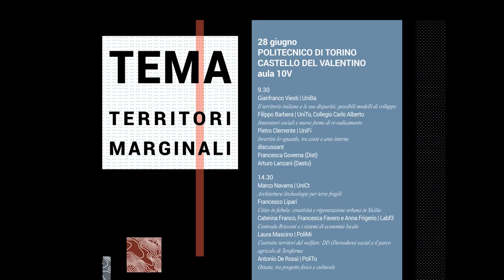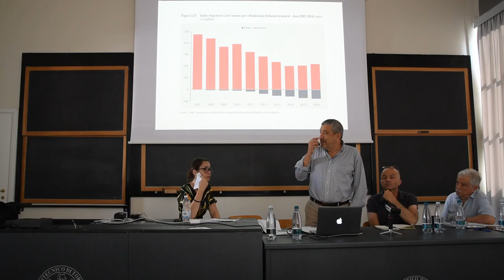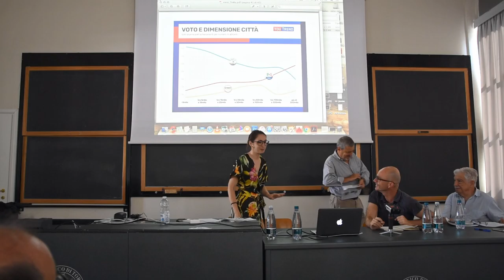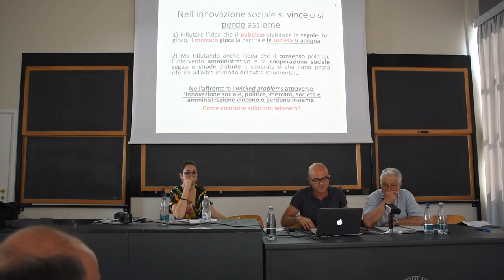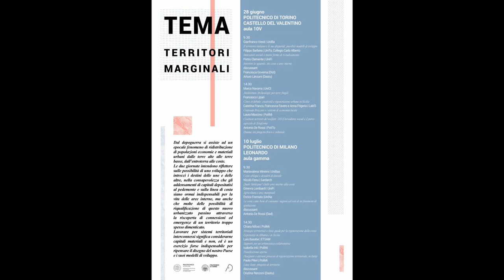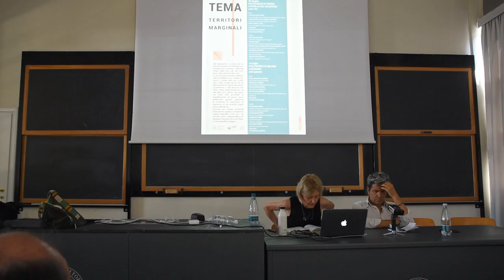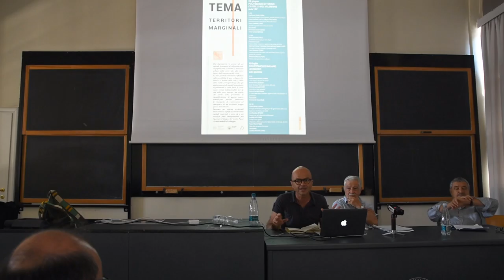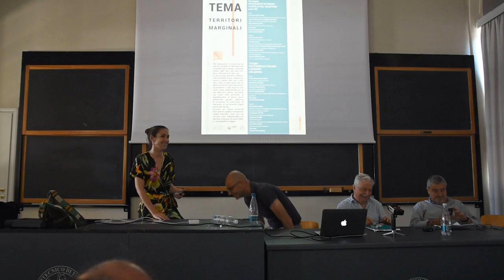2 - Cantarella Trisciuoglio Navarra | 28 giugno 2019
TeMa - Territori Marginali

Primo incontro dei seminari TeMa, una giornata di discussione collettiva che vedrà le discipline della sociologia, antropologia ed economia confrontarsi con la pratica della progettazione organizzata dal Dipartimento di Architettura e Design (Dad) del Politecnico di Torino e rientra nelle attività proposte dal Dottorato Architettura Storia e Progetto (Dasp), congiuntamente con la giornata del 10 luglio presso il Politecnico di Milano (Dastu, con il patrocinio di Territori Fragili, progetto dipartimentale d’eccellenza).

Il tema proposto riguarda i possibili ripensamenti del territorio italiano, a partire dalla rilettura delle sue fragilità in occasioni di trasformazione.

In questo momento di fragilità, appare infatti urgente e necessario lavorare sul capitale culturale del nostro paese riflettendo su possibili disegni e modelli di sviluppo.